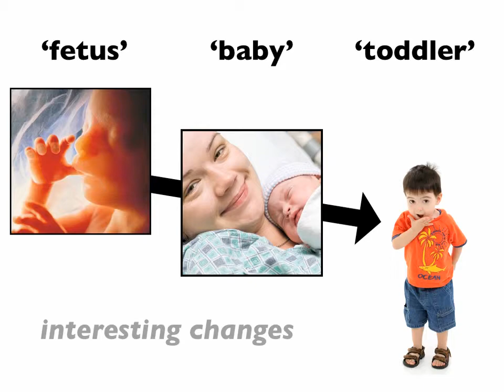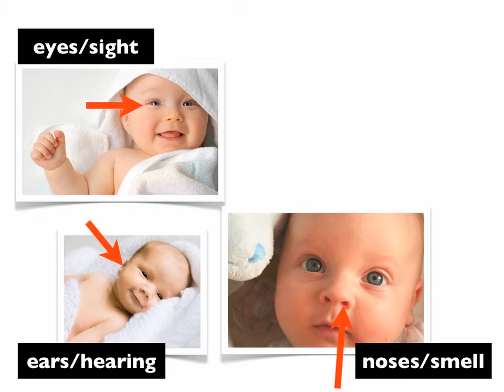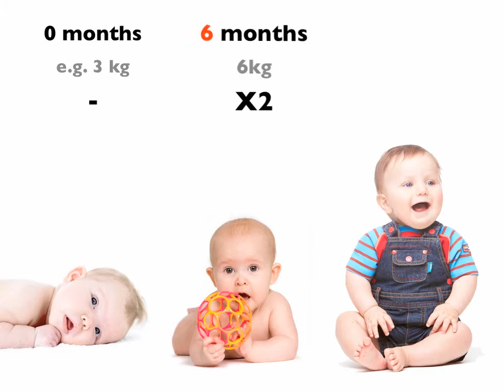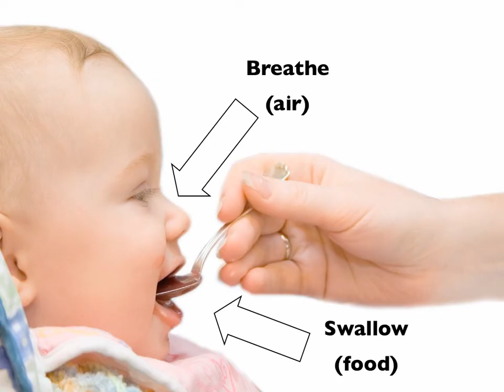YLE-S Documentary 20 Babies